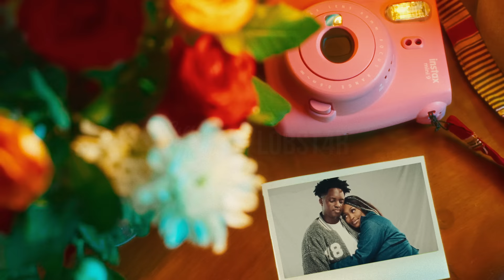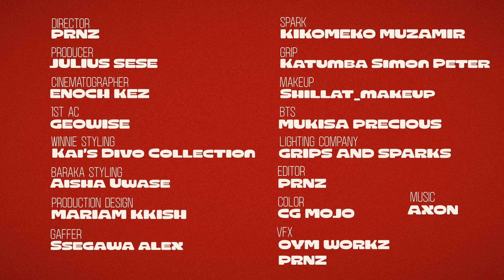Joshua Baraka - Omukwano (Love) feat. Winnie Nwagi (Official Music Video)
Lyrics:
Omukwano
Omukwano
Omukwano
Omukwano
gwo
Omukwano gwo gunyuma
And I didn't know I could feel this way for you
Look my way and I'll smile like a fool
Byonsesa
hmm hmm
ono juju
Loving you is too easy to be true
Ooh ohh
Baby wange nze Bambi nfako
Manya nze ndikuluda lwo darling
Manya nze ndi mukwano gwo
Ooh ohh
More of you ouii oouii
That is what I need darling
Omukwano gwo oh oh
Gumpe Gumpe
Ninze ogumpe
Gumpe Gumpe
Ninze ogumpe
Omukwano
Omukwano
Omukwano
Omukwano
Nebaza nze abanimba
Bandaga okubo elidah ewuwo
Omutima noguyunga
Kati nze ndi Mubezi wo oh
All this love for you darling
It's driving me crazy
Nze mbela nkeetaga
Buli kyilo nekumakya
Ooh ohh
Ooh ohh
Gumpe Gumpe
Ninze ogumpe
Gumpe Gumpe
Ninze ogumpe
Omukwano
Omukwano
Omukwano
Omukwano
Gwo